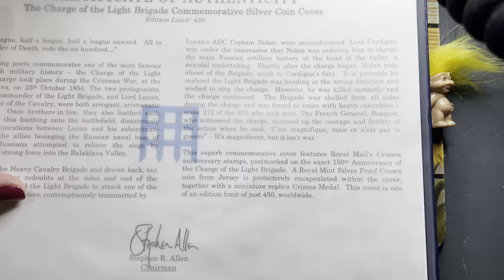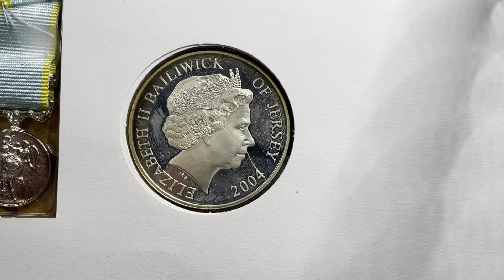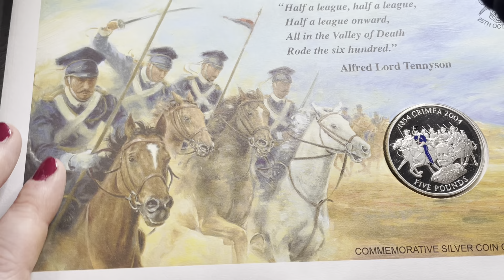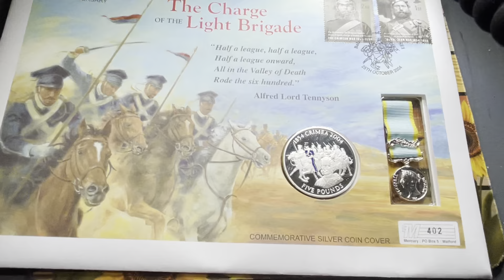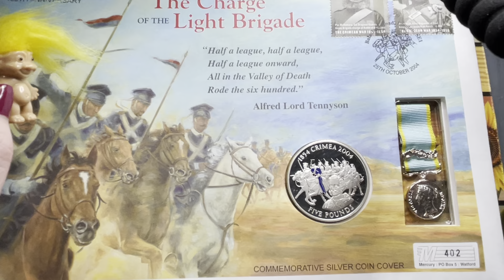Pocket post #54 💜Charge of the light brigade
Hey guys!

Back again with another bit of post :) this particular coin has a special place in my heart.

Love